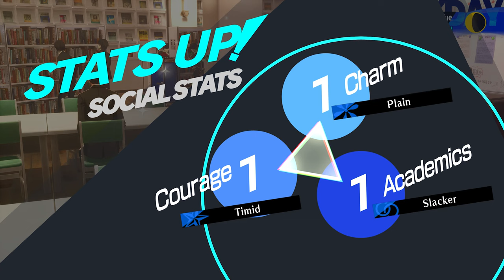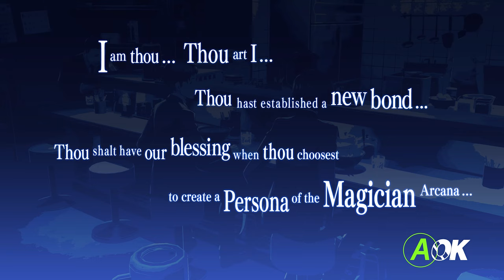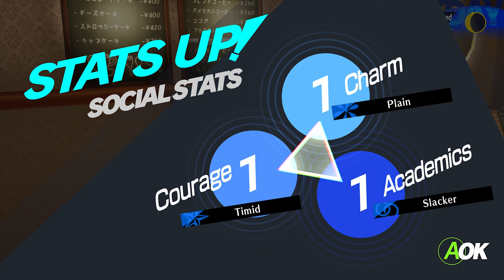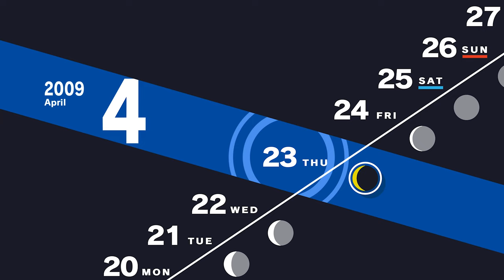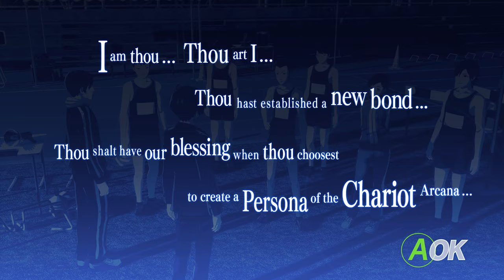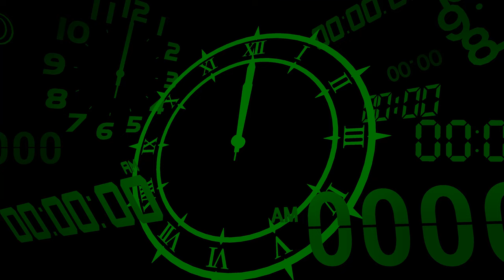Let's Play Persona 3 Reload | Part 4 - Joining The Track Team | Blind Gameplay Walkthrough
In Part 4 of this blind Persona 3 Reload gameplay walkthrough on the Xbox Series X we go about our lives in the real world increasing our stats and making new friends.